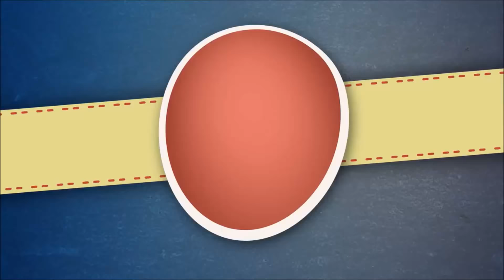Pogaçe Dimrore me Ajvar Shum të Shijshmee...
Rrepsisht ndalohet kopjimi i videos 🤔
Homemade Recipes ju prezanton me recetën e rradhës.